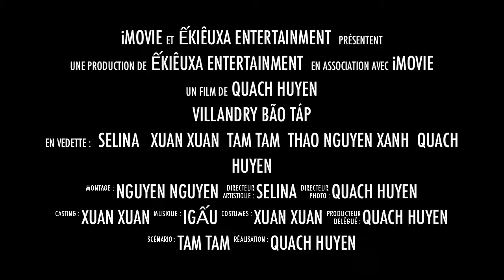Trailer phim Villandry bão táp 720p.mov